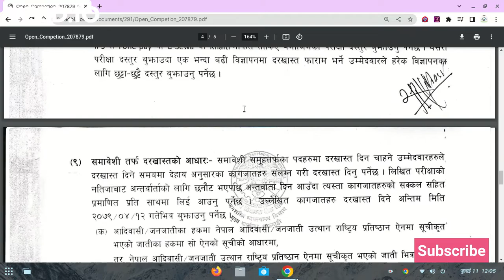ADBLBank | krishi bikash bank vacancy 2079 | adbl vacancy 2079 | krishi bikash bank exam preparation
ADBL vaancy 2022 ADBL vacancy 2079 ADBL job vacancy 2079 krishi bikas bank job vacancy 2079 agriculture development bank vacancy 2079 ,bank vacancy 2079 ,new job vacancy in Nepal 2079 ,latest job vacancy in Nepal 2079, government job vacancy in Nepal 2079 ,vacancy announcement,how to apply online form of krishi bikash bank,
how to apply online form of krishi bikash bank 2079,

How To Apply Online Form Of Agriculture Development Bank,
online form of agriculture development bank,